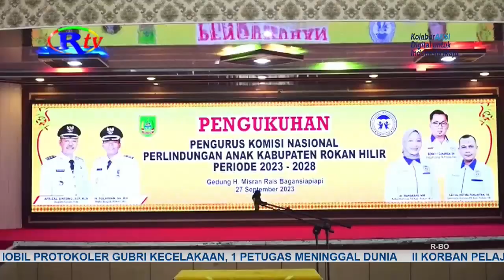BUPATI ROHIL HADIRI PENGUKUHAN KOMNAS PA ROHIL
Rokan Hilir, riautelevisi.com- Bupati Rokan Hilir Afrizal Sintong menghadiri pengukuhan pengurus Komisi Nasional Perlindungan Anak Kabupaten Rokan Hilir periode 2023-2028. Dr Maharani dikukuhkan sebagai Ketua Komnas PA Kabupaten Rohil.

Pengukuhan Komisi Nasional Perlindungan Anak Kabupaten Rokan Hilir yang di gelar di Gedung Misran Rais Turut di hadiri Bupati Rohil Afrizal Sintong, sejumlah Kepala Opd dan unsur lainnya. Bupati Afrizal Sintong pada kesempatan itu mengatakan atas terbentuknya pengukuhan pengurus Komnas PA Rohil, Pemkab Rohil mengucapkan selamat atas dikukuhkannya pengurus baru diharapkan seluruh pengurus bisa bekerja membantu kasus kasus anak yang terjadi di Rohil. Apabila melihat dan masih mendengar terjadi kekerasan pada anak, seperti kekerasan dan pelecehan seksual terhadap anak dibawah umur, dengan itu Komnas PA Rohil dapat melakukan sosialisasi kepada orang terdekat anak termasuk orang tua dan lingkungan.

Sementara itu Dr Maharani dalam sambutannya juga berharap pengurusan yang baru dilantik ini bisa memantau dan bekerja dengan baik, sehingga tingkat kekerasan terhadap anak-anak tidak terjadi lagi di Kabupaten Rokan Hilir. Kedepannya dia berharap Komnas PA Kabupaten Rohil juga dapat bersinergi dengan berbagai unsur untuk melakukan pendidikan kepada orang tua dan guru-guru di sekolah agar tidak terjadi kasus kekerasan kepada anak.

Dengan kehadiran Komnas PA Rohil, anak-anak bisa kita jaga dengan baik serta setiap pengurus Komnas PA ini dapat bekerja dengan baik. (K)